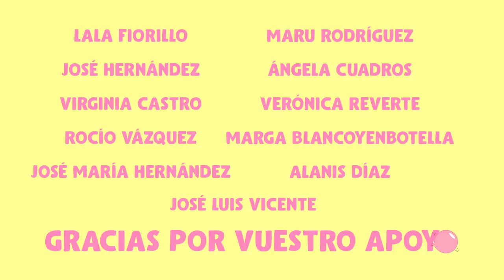ABUELOS QUE PINTAN VAYAINAS | Estirando el chicle 1x06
Somos Victoria Martín y Carolina Iglesias y tenemos un podcast. Hoy hablamos de la vejez, de nuestra relación con los peluches, de los abuelos y de los viejos verdes.